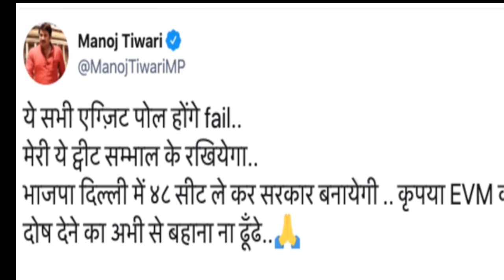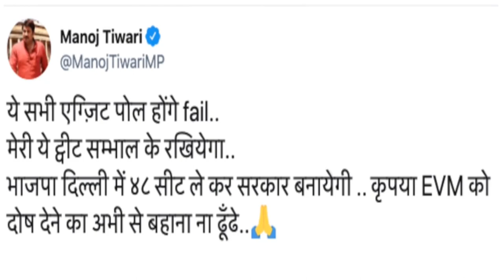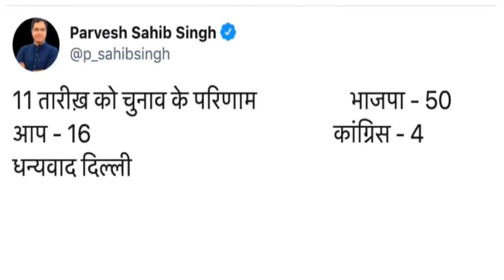दिल्ली में किसकी सरकार exit poll कैसे बदले आंकड़े 9 फरवरी delhi election big news